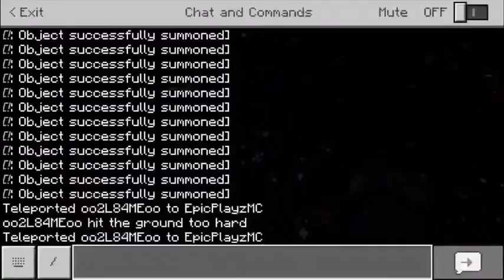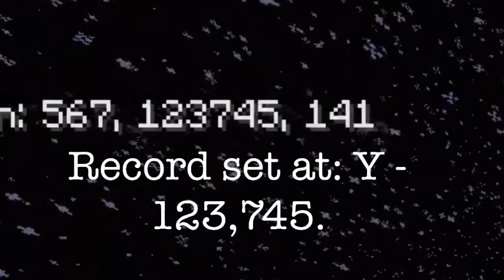Breaking the Adventure Map!: Bloopers. | Ender Crystals... | StamsonPlayz & 2L84ME 2